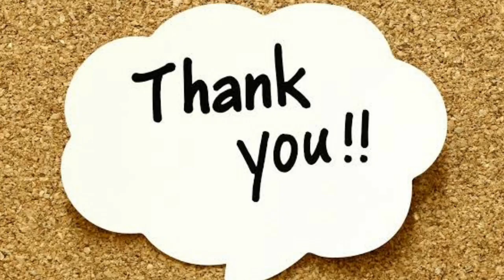Automatic Cost Efficent Cleaner.Kamlavati Senior Secondary school (CBSE)/ AIM/NITI Aayog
Kamlavati Senior Secondary school (CBSE)/ AIM/NITI Aayog

In our school we depend on sweeper to clean our class as well as ground. We are responsible for our clean environment and sanitation so we could like to combine technology in cleaning with our own machine.

to make machine which is less cost. it will be easy for students to handle.